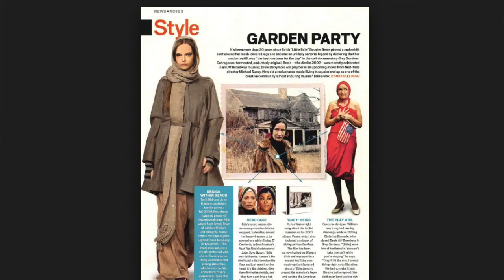Drag Race Extra Lessons 4: Jinkx Monsoon & Little Edie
I look at Jinkx Monsoon's impersonation of Little Edie from Garden Gardens in RuPaul's Drag Race Season 5 Snatch Game.